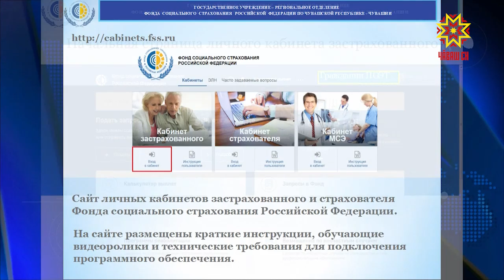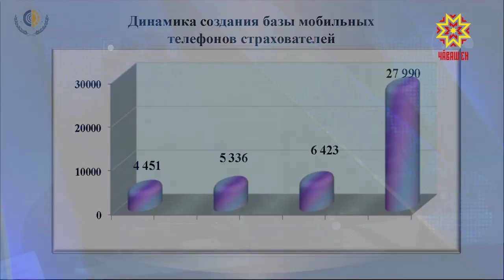Электронлă сервиссем вăя кĕреççĕ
Хальхи вăхăтра патшалăхăн чылай пулăшăвне килтен тухмасăрах, интернет урлă илме май пур. Электронлă сервиссемпе усă куракансем йышлансах пыраççĕ. Çакна социаллă страховани фончĕн республикăри уйрăмĕ йĕркеленĕ лару та аван çирĕплетрĕ.